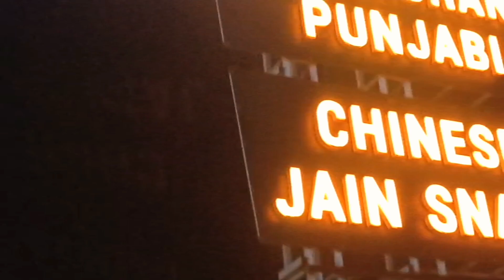GUJARAT TRUCK VLOG.🔥💯🔥PART 3 VIDEO 💪😜💫💯@iAryanVlog-ym8ny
[ iAryan vlog ]